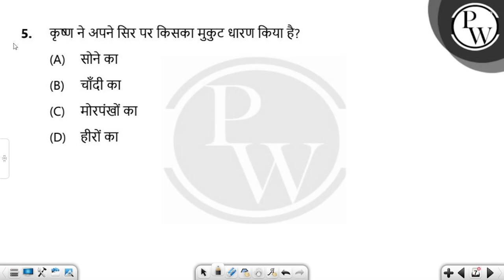कृष्ण ने अपने सिर पर किसका मुकुट धारण किया है?....